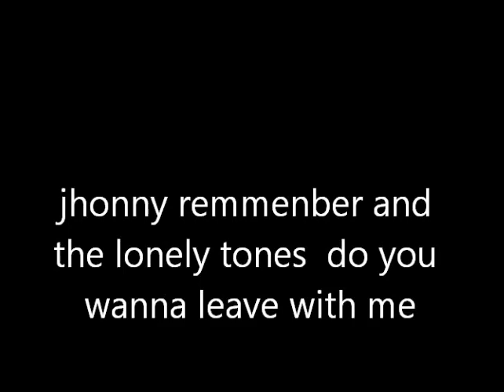do you wanna leave with me jhonny remmenber and the lonely hones